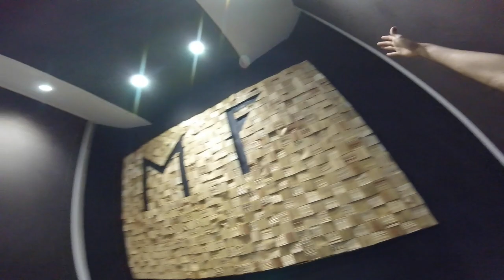COMO EU CONSTRUÍ MEU ESTÚDIO DE BATERIA PART. 2 - MARCELO FALCÃO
Instagram para contato do Rafael 👇🏻